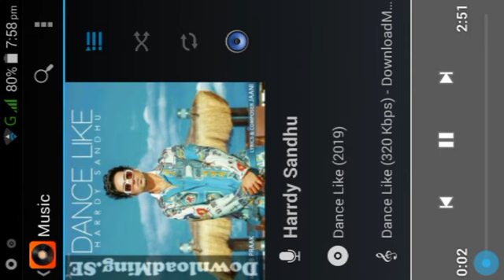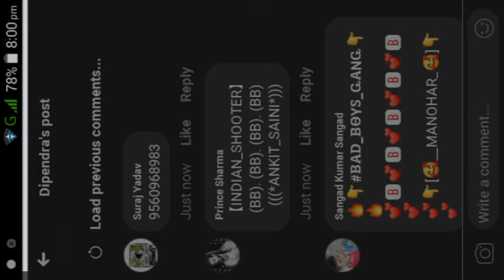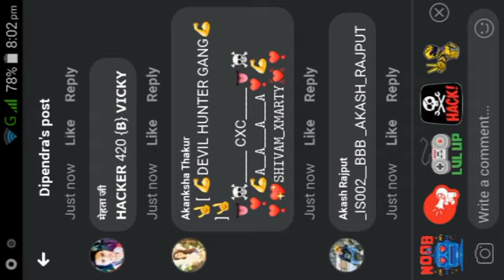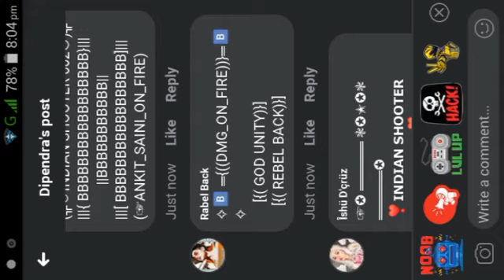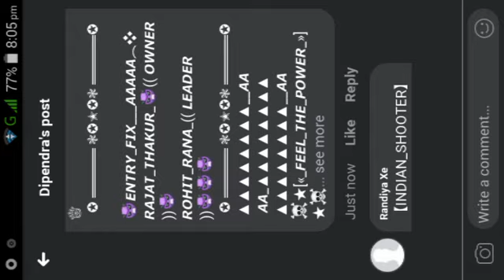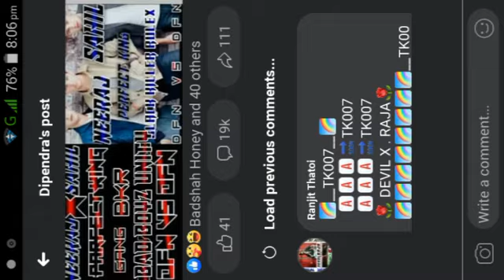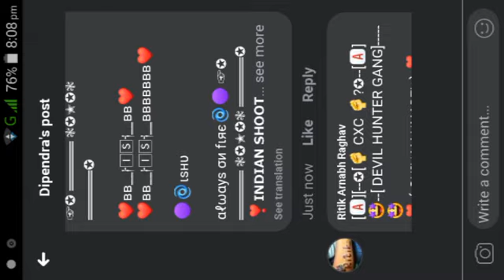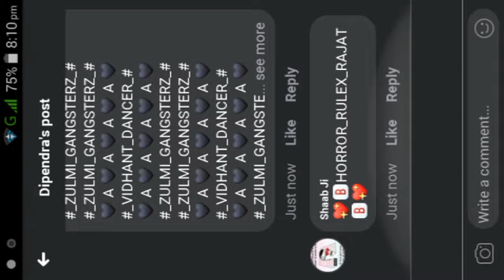TODAY GAME 8:00 BJE